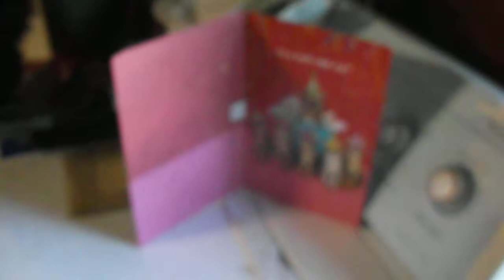Termite VS the Birthday Card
Dopey Cat "Termite" is a Crazee Nut